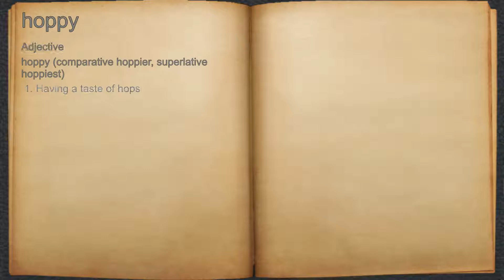What does hoppy mean?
A spoken definition of hoppy.

Intro Sound:
Typewriter - Tamskp